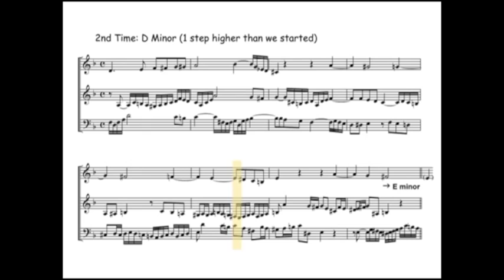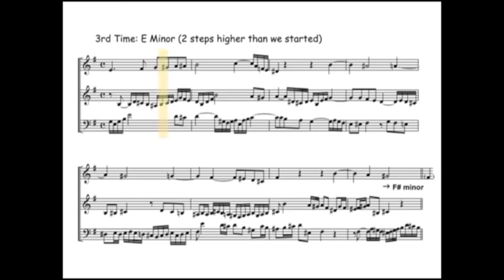Ep. 37: No Escape - How Civilization Jumped the Shark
In this episode:  In the 1930s, civilization's kimono slipped. The weird thing is, no one really seemed to notice.  We just forged ahead to AI and chronological transhuman slavery without the idealism that originally started us on the journey in the first place.  No one even blinked.